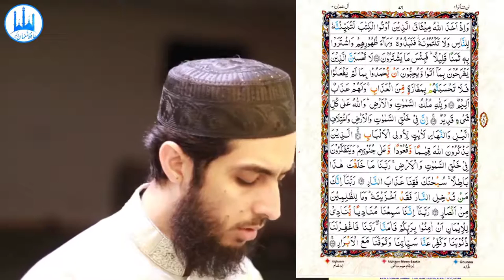058) Aal E Imran Ayat 176 to 189 (Juz 4) Recitation Copyright Free Quran Tilawat Hafiz Nauman Akbar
👇 Reciter ( القارئ ) 👇
Hafiz Nauman Akbar

👇English Translation {Quran : Aal-i-Imran : Chapter 3 : verse 176 to 189}👇
 Allah would not leave the believers in that [state] you are in [presently] until He separates the evil from the good. Nor would Allah reveal to you the unseen. But [instead], Allah chooses of His messengers whom He wills, so believe in Allah and His messengers. And if you believe and fear Him, then for you is a great reward. (179) And let not those who [greedily] withhold what Allah has given them of His bounty ever think that it is better for them. Rather, it is worse for them. Their necks will be encircled by what they withheld on the Day of Resurrection. And to Allah belongs the heritage of the heavens and the earth. And Allah, with what you do, is [fully] Acquainted. (180) Allah has certainly heard the statement of those [Jews] who said, "Indeed, Allah is poor, while we are rich." We will record what they said and their killing of the prophets without right and will say, "Taste the punishment of the Burning Fire. (181) That is for what your hands have put forth and because Allah is not ever unjust to [His] servants." (182) [They are] those who said, "Indeed, Allah has taken our promise not to believe any messenger until he brings us an offering which fire [from heaven] will consume." Say, "There have already come to you messengers before me with clear proofs and [even] that of which you speak. So why did you kill them, if you should be truthful?" (183) Then if they deny you, [O Muhammad] - so were messengers denied before you, who brought clear proofs and written ordinances and the enlightening Scripture. (184) Every soul will taste death, and you will only be given your [full] compensation on the Day of Resurrection. So he who is drawn away from the Fire and admitted to Paradise has attained [his desire]. And what is the life of this world except the enjoyment of delusion. (185) You will surely be tested in your possessions and in yourselves. And you will surely hear from those who were given the Scripture before you and from those who associate others with Allah much abuse. But if you are patient and fear Allah - indeed, that is of the matters [worthy] of determination. (186) And [mention, O Muhammad], when Allah took a covenant from those who were given the Scripture, [saying], "You must make it clear to the people and not conceal it." But they threw it away behind their backs and exchanged it for a small price. And wretched is that which they purchased. (187) And never think that those who rejoice in what they have perpetrated and like to be praised for what they did not do - never think them [to be] in safety from the punishment, and for them is a painful punishment. (188) And to Allah belongs the dominion of the heavens and the earth, and Allah is over all things competent. (189)   {Quran : Aal-i-Imran : Chapter 3 : verse 176 to 189}
👇Important Note👇